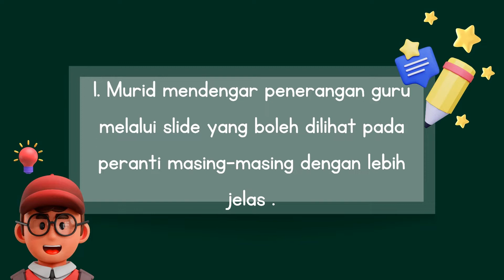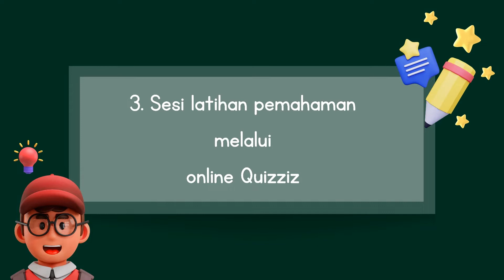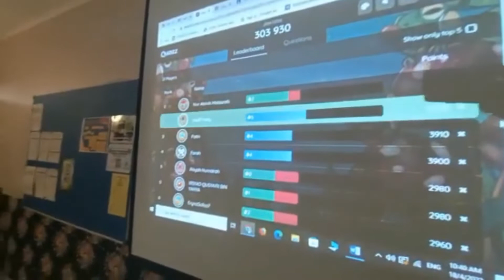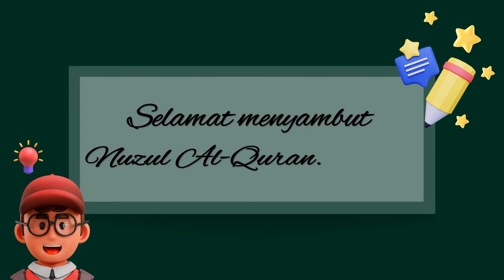KELAS BYODS I 5TLDM4 I NUZUL ALQURAN